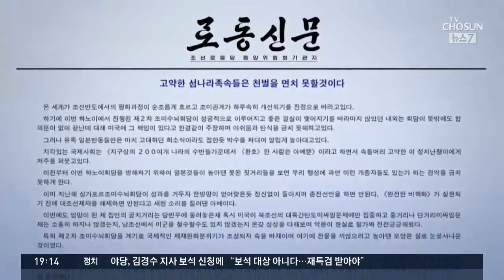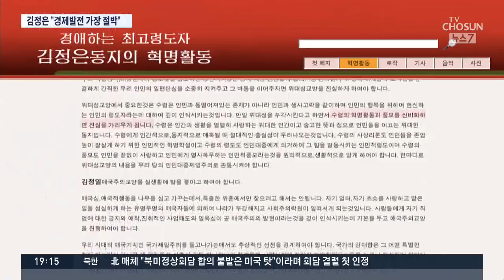'하노이 결렬' 첫 보도한 북한…김정은 "경제발전 절박"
베트남 하노이 미북 정상회담 이후 북한 매체가 처음으로 "합의문 없이 끝났다"며 정상회담 결렬 소식을 전했습니다. 책임은 미국에 떠넘겼습니다. 김정은 위원장은 또 본인에 대한 신격화를 배제하라고 지시하며 경제발전이 절박하단 말도 했습니다.